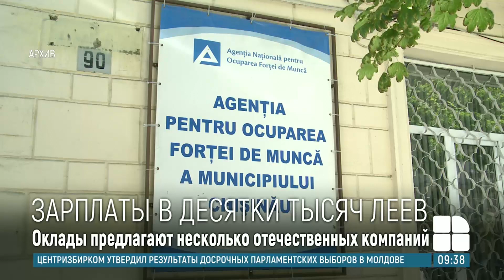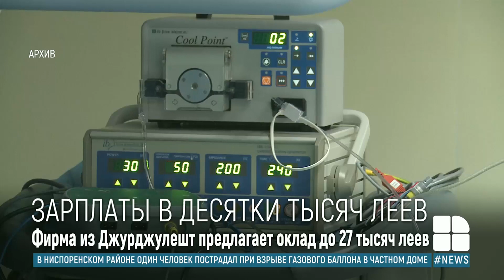В Молдове одна из компаний готова платить начальнику стройки до 30 тысяч леев